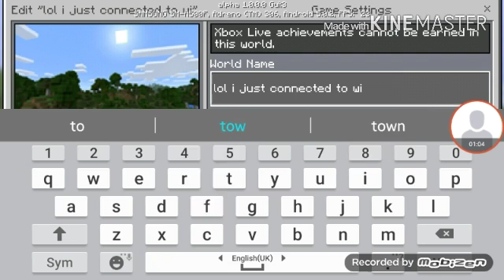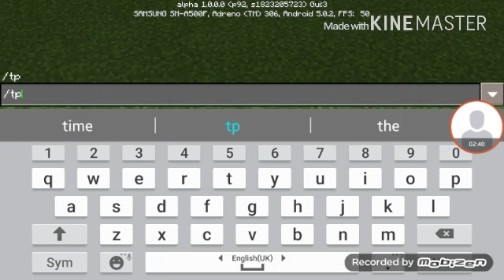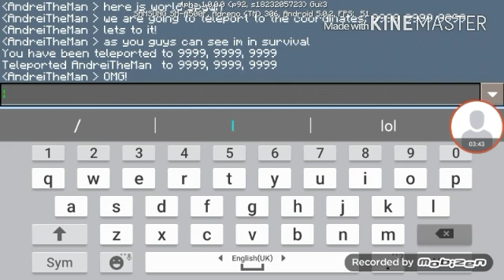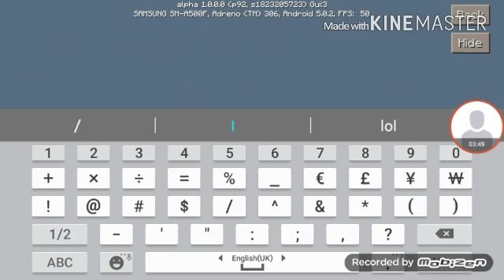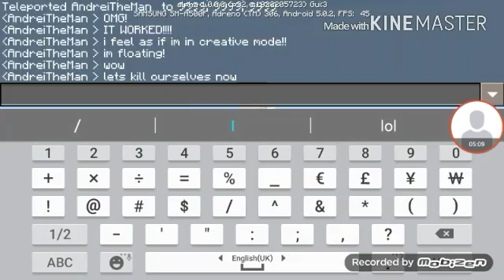TELEPORTING TO THE COORDINATES : 9999 9999 9999 (not failed)